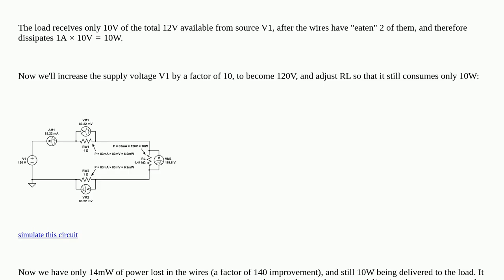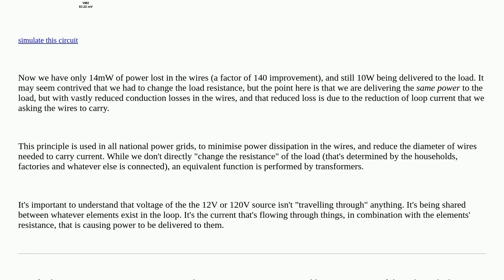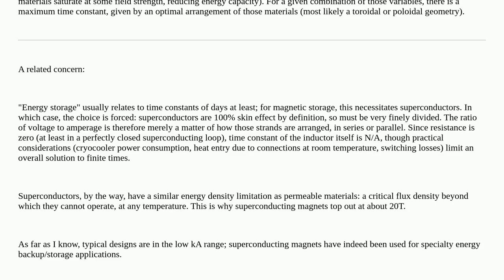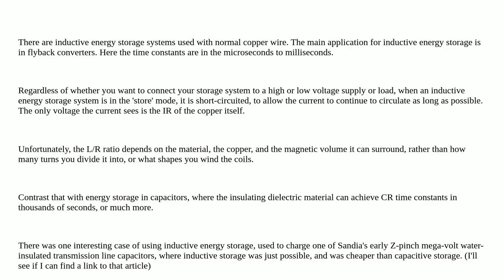Electronics: Could a very high voltage and very low amperage allow a non-superconducting magnetic...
Could a very high voltage and very low amperage allow a non-superconducting magnetic energy storage system?

A special thanks goes out to the community

  electromagnetism inductor energy storage inductance